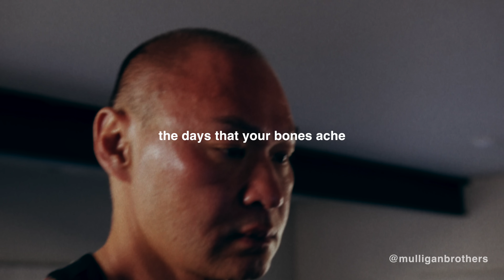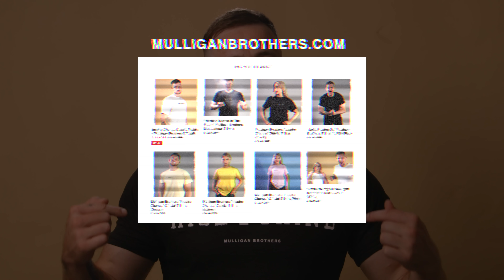BE A RONIN - Tu Lam Speech *work hard in silence* [GYM MOTIVATION]